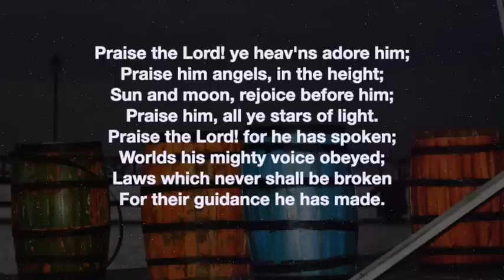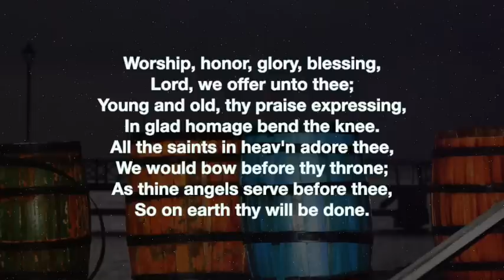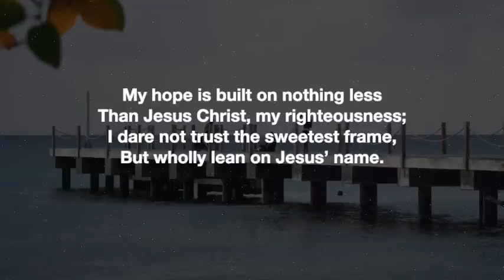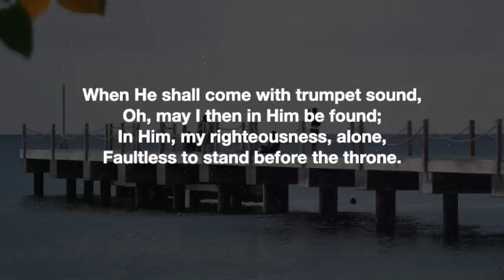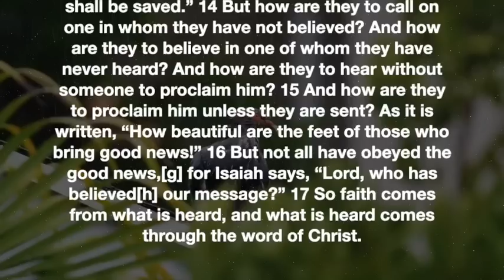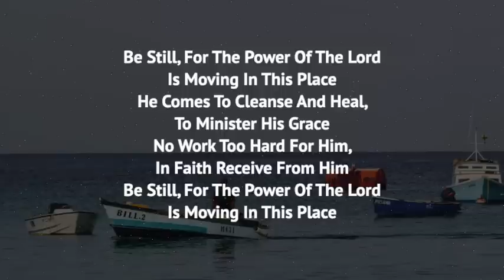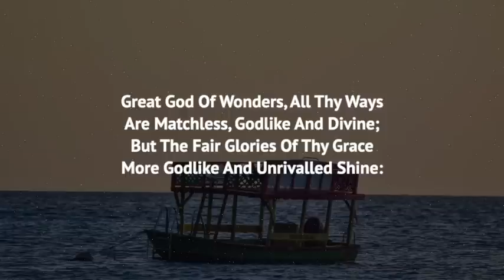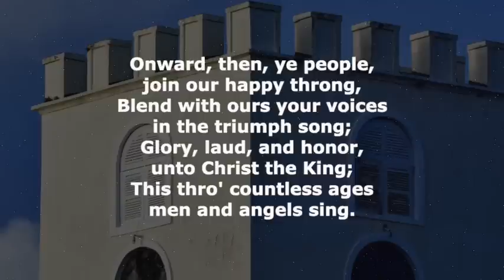Daily Devotions - July 7th, 2022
Tonight we are led by Sis. Eldene Trotman